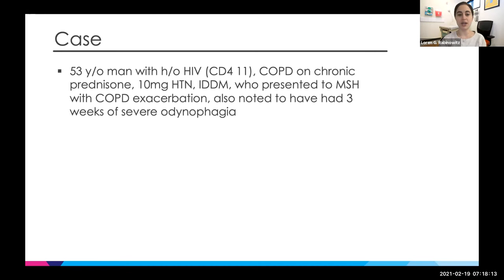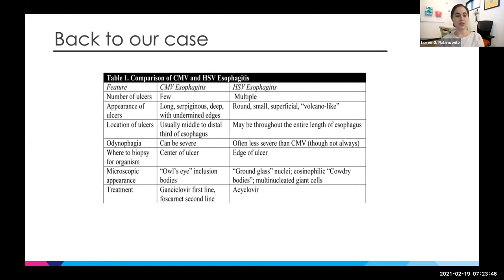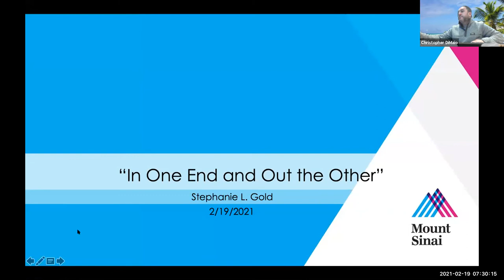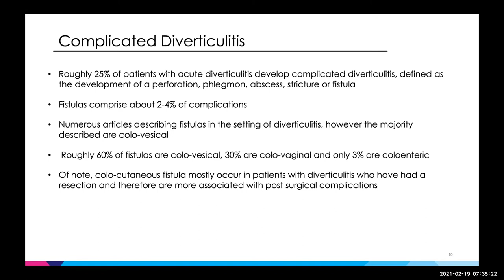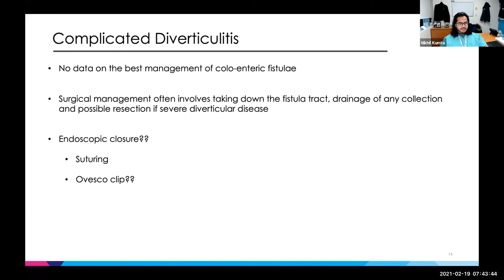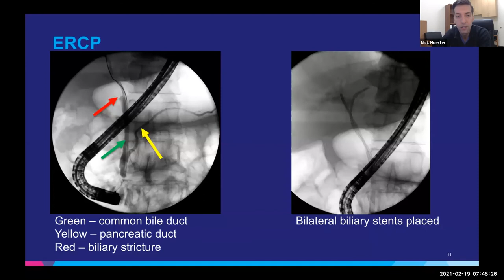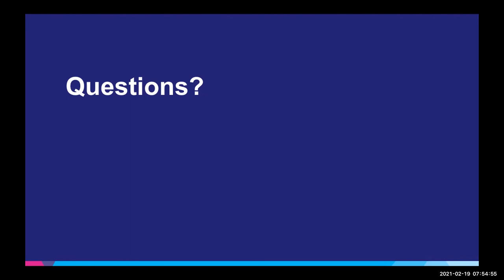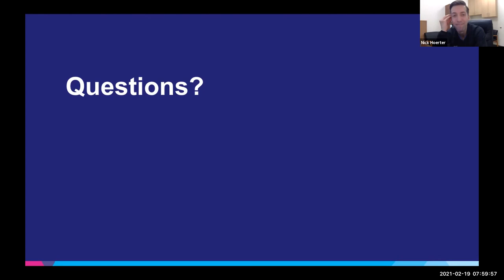Endo Conference 2 19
The Jerry Waye, MD, Endoscopy Conference presented by the fellows and faculty of the Division of Gastroenterology

00:00 Infectious Esophagitis
12:53 Fistulous Complications After Diverticulitis
27:50 ERCP